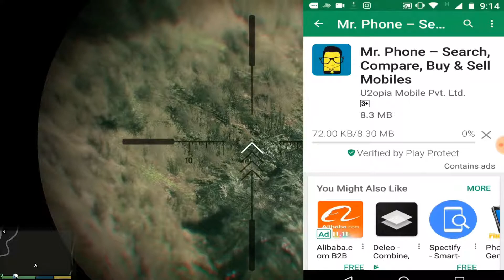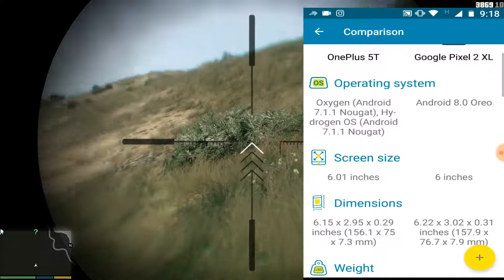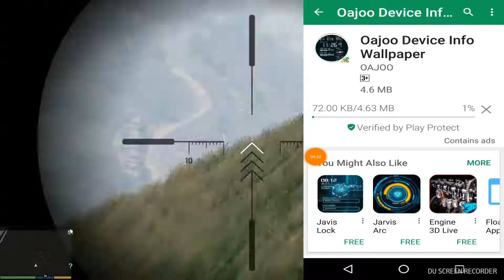AWESOME Android Apps You Must Install NO ROOT 2017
Youtube News / Game Play  / Tech / Application

Game Play = GTA V

Not Just Another YouTube Tech Channel. Described as “your personalized Tech video Types of rost entertainment platform,”

*Deleo App*

1. Select — Start by choosing the two images you will be working with. You can also pick a solid color, or load a photo from Unsplash.
2. Cut out — Circle the area of your foreground image that you want to keep.
3. Place — Position your foreground layer by dragging it across the screen. Pinch and rotate to adjust.
4. Refine — Erase any areas you want removed. Use brush to undo.
5. Adjust — Make color adjustments on the background and foreground so they blend seamlessly.
6. Share — Save your work and share it with friend

Mr. Phone

Search mobile phone
Compare mobile phones
Smart Filter
Buy Mobile phones
Sell Mobile phones
Latest Tech Events
Tech Blogs from around the world

Oajoo Device

Get all the device information you need directly on your wallpaper.
- Storage and memory free space;
- Battery level, temperature and voltage;
- CPU load and speed in GHz;
- Sensors: gyroscope, temperature, pressure, light;
- Processor cores detailed info;
- Compass;